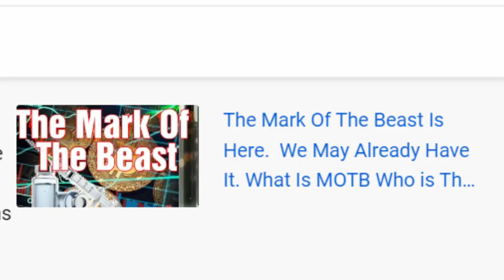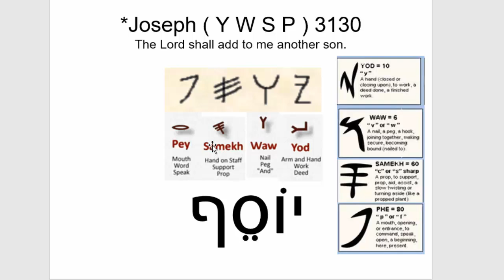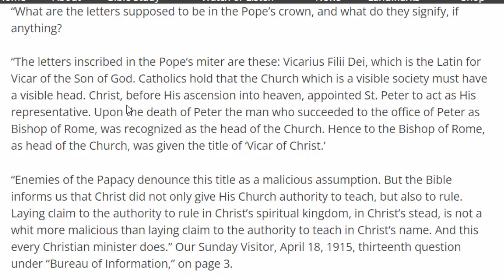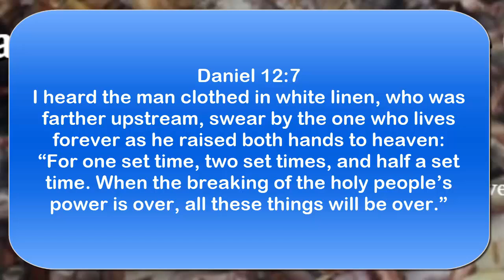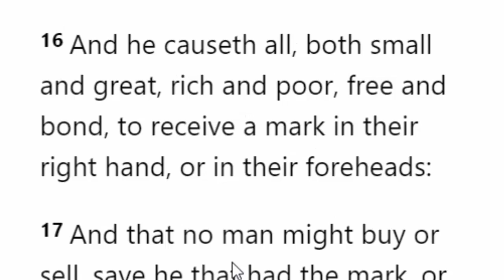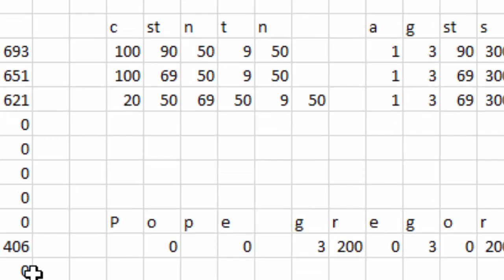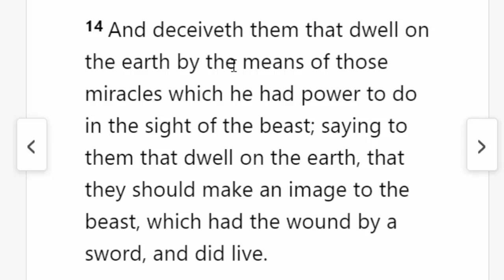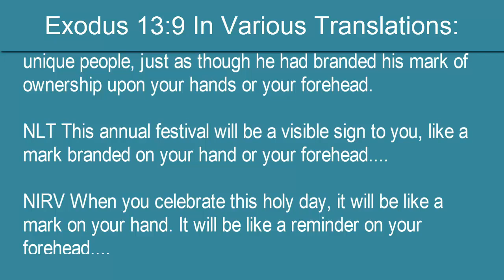Who Is 666 Number Of Man? Revealed Revelation 13 Nero Francis Biden Trump Obama Bush Reagan Putin?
After our last video on the Mark of the Beast a few people tried to say that the man whose number is 666 was Nero. So we started to look that up to see if his number was 666 in gemstria. and we were surprised with what we found. We actually found out who is the man with the number 666. and you will too in this video.